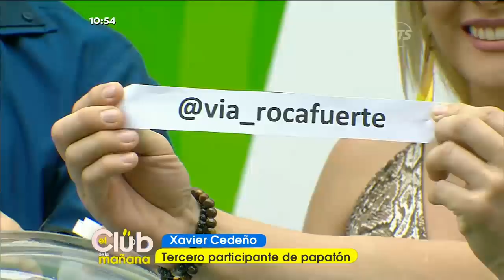JC Palma celebra su cumpleaños en 'El Club de la Mañana'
Además comparte con nosotros la celebración por la semana del padre

El talentoso ecuatoriano ha desarrollado su carrera profesional en Chile. Además es un destacado deportista y formó parte de un exitoso programa de televisión.